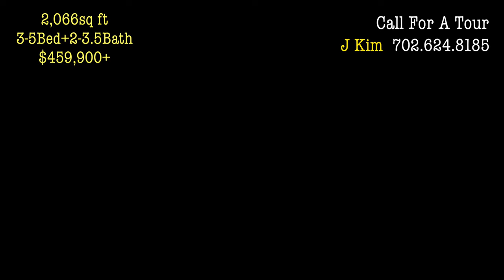베스트 라스베가스 부동산 | 핸더슨의 새집, 지금 바로 구입하세요. 대기하거나 기다리실 필요 없어요. 앞으로 수요가 많을 지역, 코스트코 Costco가 바로 근처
J Kim is not an attorney, financial advisor, CPA, or an insurance advisor.
The information in these videos shall not be used for any kind of advice including but not limited to legal, financial, tax, insurance, construction, engineering, health & safety, or construction advice.

J Kim's videos should not be used to make buying and/or selling decisions.
If you need advice, contact a certified/qualified attorney, CPA, financial advisor, insurance agent, contractor, electrician, plumber, engineer, etc...